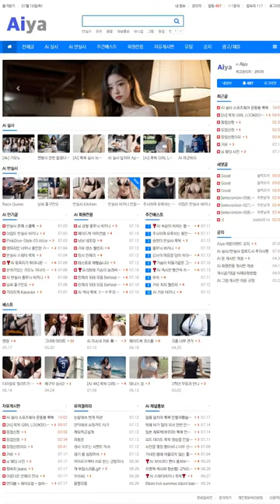AI 룩북👠lookbook👠여자친구와 심야데이트 Late night date with GFRIEND